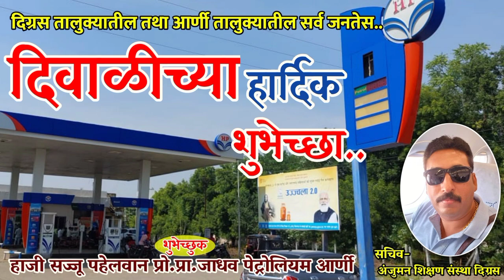दिग्रस:-राष्ट्रीय जुदो स्पर्धेत महाराष्ट्र संघात दिग्रसच्या खेळाडूंची निवड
राष्ट्रीय स्तरावर पुन्हा दिग्रसचे नांव